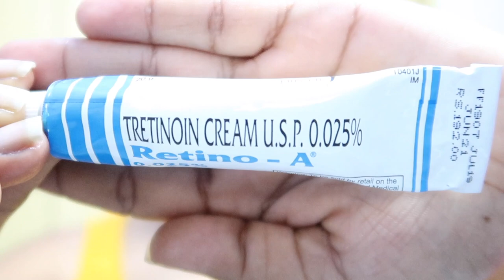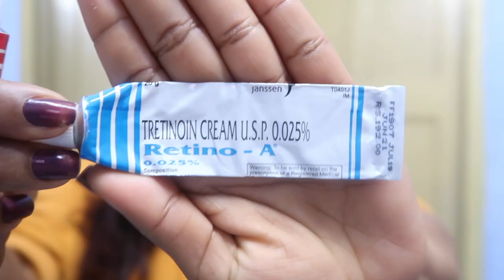Advanced Skincare Routine | Use Tretinoin for Acne, Anti aging, glass skin, Hyperpigmentation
you can start with retinol 2% or granactive retinoid before starting with tretinoin for Acne, Anti aging, glass skin, Hyperpigmentation,

Peroduo Gel (similar to Tretinoin)
Eva life Petroleum Jelly(cruelty free)
CleanseMe Gentle Skin Cleansing Lotion
SunKage SPF 50
Aveeno Daily Moisturising Lotion

Acrofy Moisturizer
Ketoconazol shampoo
Morpheme Remedies Advanced Therapy Hair Oil

💻 vlogging gear
Hard dive